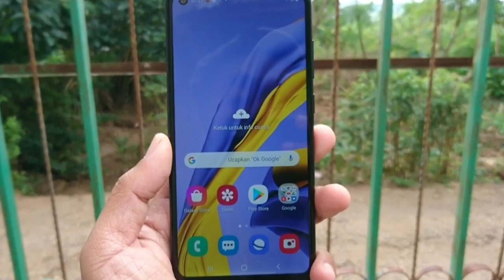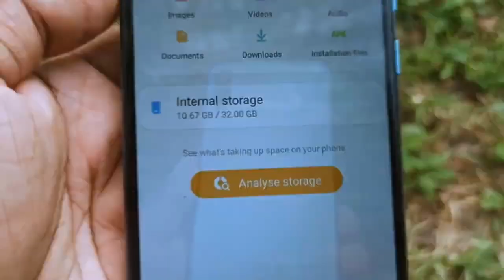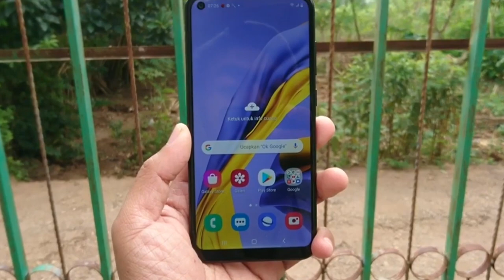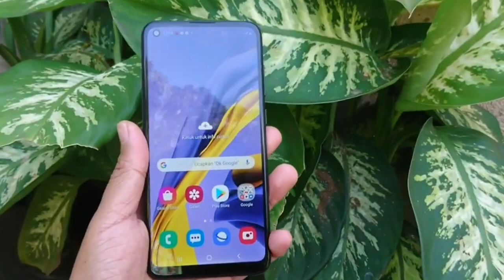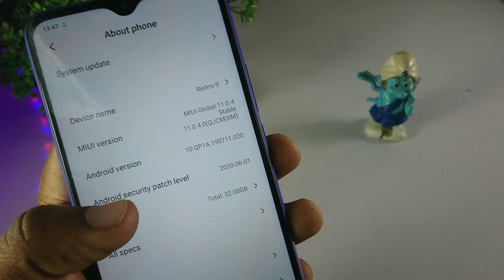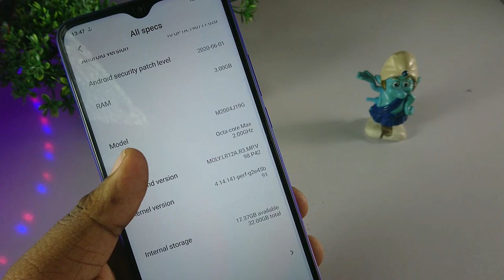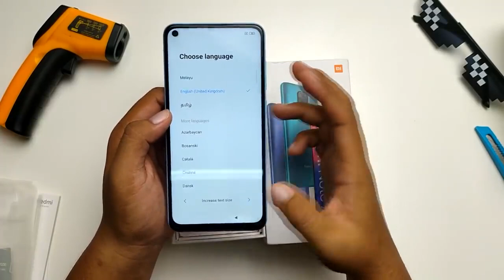Top 5 Smart Phone Under Rs.30000 In Sri Lanka(Mr Slmask)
instergram= Mr SLmask

island wide delivery free
අලුතෙන් ම release උන mobile phone ඉතාම අඩු මිලකට මිල දී ගැනීමට,පැය 24ක් ඇතුලත ගෙදරටම ගෙන්වා ගැනිමට

mobile phone අවශය නම්

ප්‍රශ්න මොනවා හරි තියනවා නම් msg එකක් දාන්න
My personal number=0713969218 (Whtsapp only)